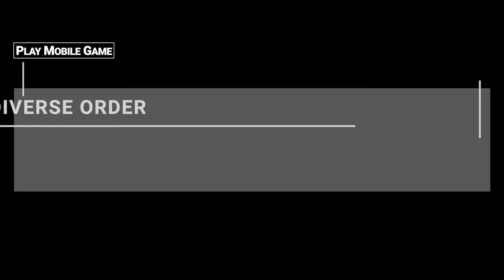Diverse Order (Crimson Frontline) (by YG Games) Early Access Gameplay (HK) [iOS][Android]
一場突如其來的「大事件」導致整個世界的秩序與規則瞬間瓦解。

你相不相信，我們的世界並不是單一的存在？

面對錯綜複雜的各大勢力，各個區域中時而出現的異象. 這個不尋常的世界和突然覺醒的異能，你所要面對的到底是陷阱還是真相？

現在，人們游走于現實世界與恐懼之間，與現實世界中的勢力夥伴交流、共同抵禦僅存於世界的動盪。運用你的勇氣、力量，竭盡所能前進，撥開迷霧重重找到真相，維持世界法則的平衡；然而，隨著更多的情報與線索呈現在眼前，似乎這後面還隱藏著更大的陰謀。

戰爭逐漸席捲全球，擁有卓越指揮能力的您，是決定接受【命運】的安排拯救世界，或者遵從【自我】統一世界？

世界，等待著您的抉擇！
緋紅戰線是一款以地域制霸為特徵的戰略手遊RPG，指揮官的每一次選擇將會給遊戲帶來一定程度的影響，最終走向不同的結局。而作為指揮官的您需要的就是與夥伴組建自己的勢力與軍隊，通過征服戰勝一切！

第一步，尋找夥伴
作為一個被人工製造並突然喚醒的指揮官，需要在遊戲內找到並結識不同的夥伴，完成您維持世界秩序的關鍵步驟。這些夥伴可能附屬於不同的勢力，或是戰爭中的倖存者。您可以通過她們的微笑與眼淚，從而更加理解她們，獲得信賴。

第二步，組建軍隊
您招募的夥伴們將會帶領自己的士兵來支援你，作為您征服其他勢力的軍隊，可容納百人以上的戰場等待著您的指揮。而各個夥伴的必殺技將會給這場戰爭帶來不一樣的色彩。

第三步，制定戰略
為了贏得一場戰爭，您不僅需要優秀的外交手腕， 更需要卓越的戰場智慧。為了完成您征服世界的目標，請制定縝密的戰略。如果要想要速戰速決就果斷，打持久戰就慎重，您的戰略將會是一切的基石。

第四步，探索結局
這是個持續流動的世界線，您的每一種戰略，每一次選擇，每一場戰爭都將會給未來帶來一定程度的變數，迎向不同的終局；指揮官，去體驗並探索這個由戰場構築世界吧。